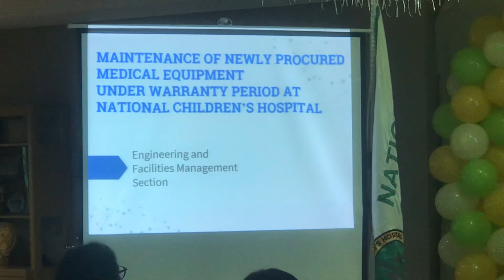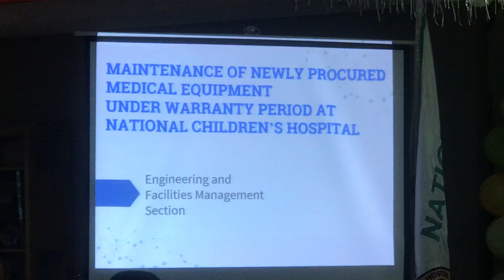Jeff Ganado’s Q & A with the Judges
Hello, guys! Have you been in an on-the-spot Q and A? If not, you may get something from this video. Sorry for the quality as I was not really prepared. It was also a rush ! How I wished I'd done the recording better! Anyway...

This Q & A is just like an impromptu study defense and only the "prepared " and the  "equipped" bring home the bacon!

Watch Sir Jan Jeffrey S. Ganado's Q & A performance during the National Children's Hospital 3rd Best Practice Sharing with the study "Maintenance of Newly Procured Medical Equipment Under Warranty at NCH".

Jeff was awarded the First Placer in the ORAL PRESENTATION CATEGORY of the recently held  activity. His brief explanation of QIS phases that lasted for less than the 10-minute limit impressed the judges who thought he was an engineer and called him Engr. Ganado.

Jeff is a Medical Equipment Technician II working in the hospital's Engineering and Facilities Management Services (EFMS), which is under the Hospital Operations and Patient Support Services or HOPSS. He is currently pursuing a Bachelor of Science degree in Electrical Engineering.